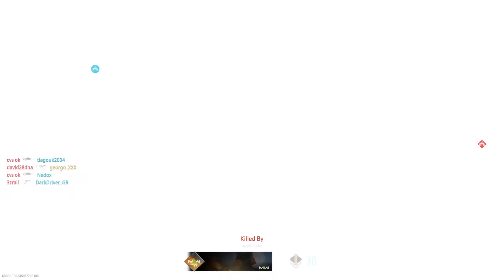Call of Duty MW II - Open Beta PS5